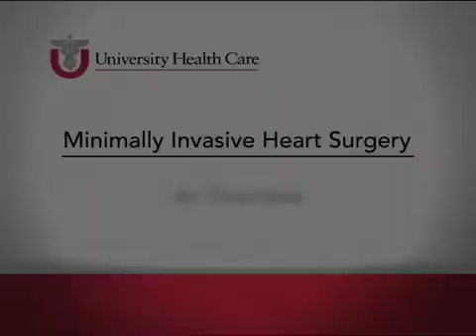Minimally Invasive Heart Surgery Overview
Dr. Craig Selzman discusses the benefits of Minimally Invasive Heart surgery and the types of heart conditions that are treated with the procedure.